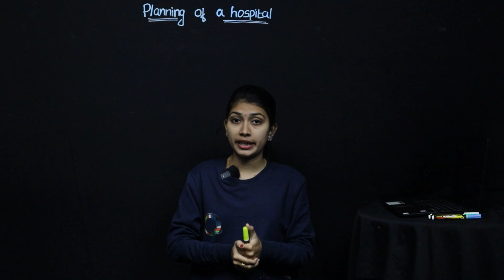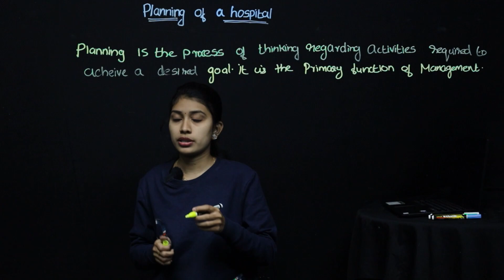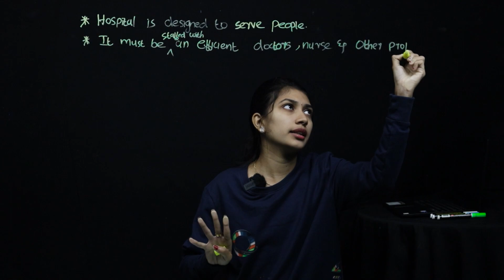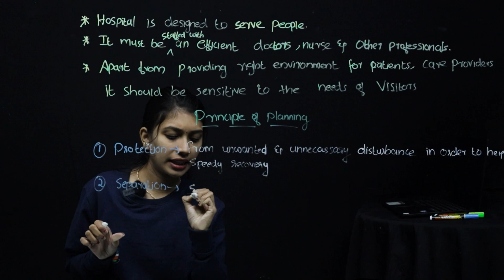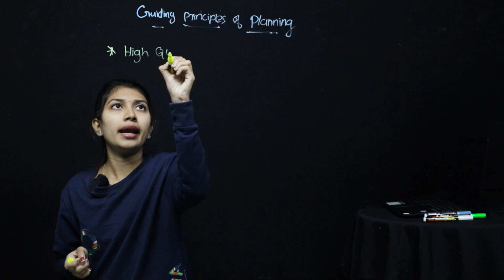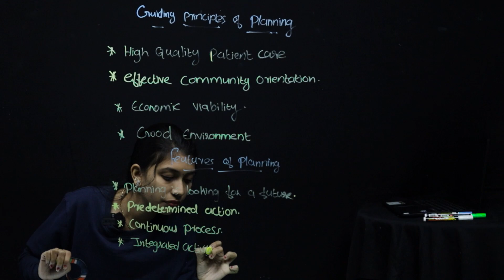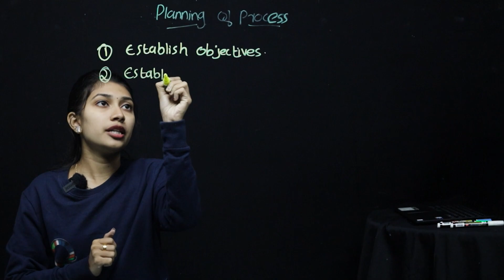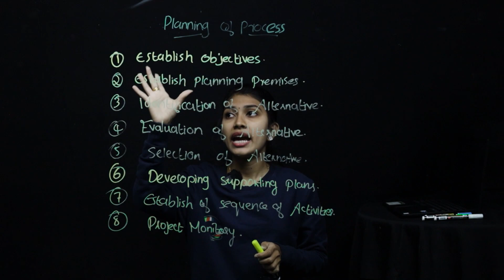Hospital Management | Planning of a Hospitals | Avodha Classes Malayalam